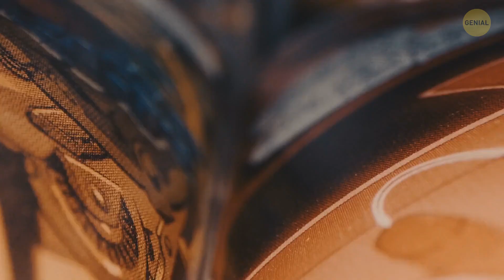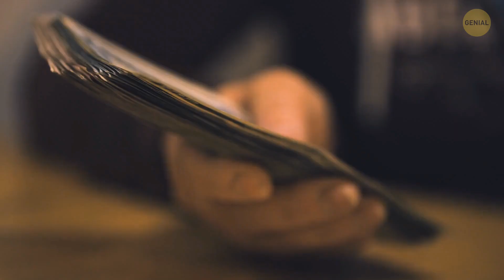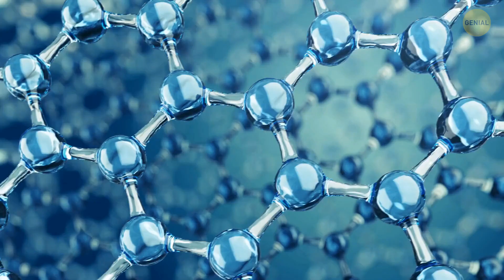17 Inventos geniales de películas de Hollywood que puedes comprar con un solo clic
Los científicos no dejan de sorprendernos con sus inventos. Algunos de ellos parecen sacados de una película de ciencia ficción. Pero hacer estas cosas fantásticas es posible, ¡ya las han creado! Exoesqueletos robóticos que te harán 20 veces más fuerte, un enorme submarino que puede permanecer bajo el agua durante 4 semanas. O una antorcha ultra caliente que corta el acero. Aquí hay 17 cosas geniales que prueban que el futuro ya llegó.

¿Alguna vez has querido encontrarte dentro de un video de ciencia ficción? ¡Aquí está tu oportunidad! Tecnología avanzada, innovaciones y objetos futuristas: ¡todas estas cosas no pueden sino sorprender a cualquiera!

genial

Crédito de portada:
Yeovilton, Somerset/Reino Unido - 13 de julio de 2019: El inventor de Gravity Industries y ex reservista de los Royal Marines, Richard Browning, apodado el Iron Man de la vida real, vuela su traje jet de 1000bhp en RNAS Yeovilton Airday: por Andrew Harker/Shutterstock.com,